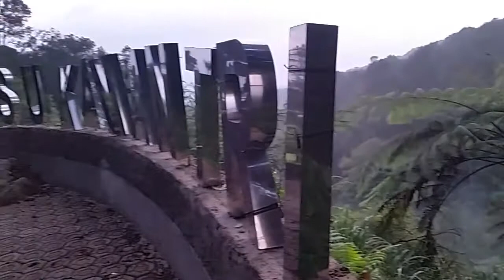bumi perkemahan sukamantri bogor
team kamar bedah rs mulya